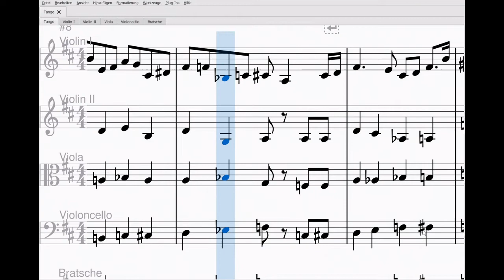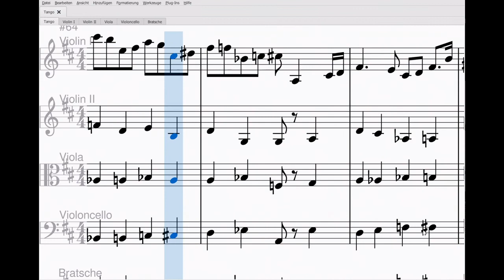Igor Budinstein. Isolations-Tango für Streichquartett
Dur-Moll Wechsel und unbeständige Harmonien, wie in der Isolation, mal Hoffnung in Dur, mal die Rückschläge in Moll. HIer ist das Ende in Dur...

Mit 3 Minuten reicht es noch gerade für eine Zugabe in einem "Schwarze Mappen" Konzert.

Gespielt von Igor Budinstein auf Geige und Bratsche, eine Stimme mit Audacity eine Oktave runtergesetzt.